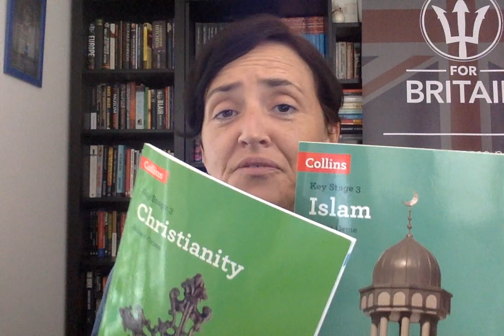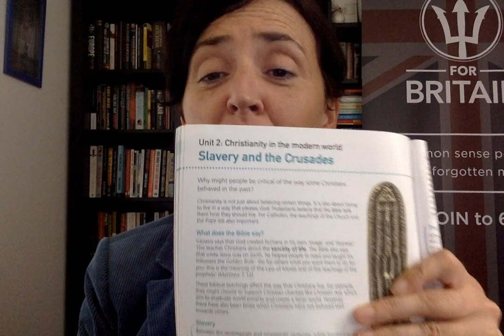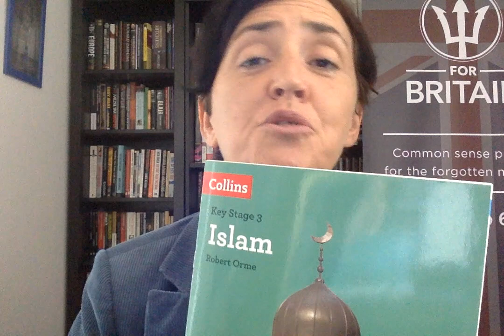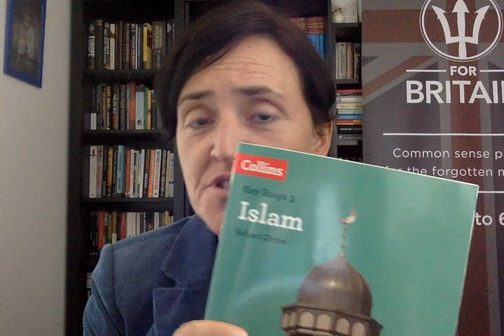Islam v Christianity: What are your children learning in school?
This is unmissable.  The difference in how Islam and Christianity are taught in British schools will shock you.  Join For Britain and fight back - text 'Join' to 60777